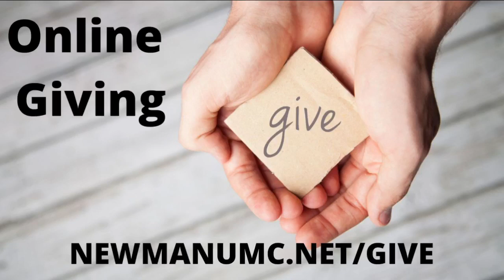Advent 2 - Peace, Worship at Newman UMC 12/3/23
Welcome to Newman UMC, a place where love works.